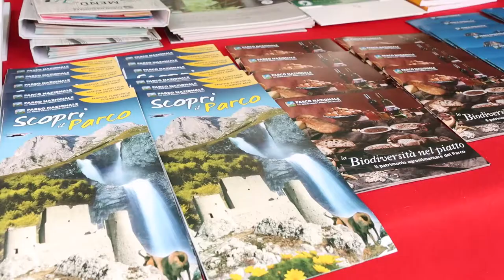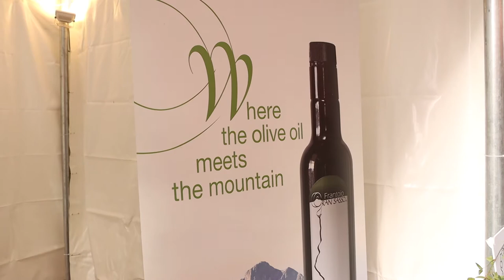Teramo. Successo per la prima fiera del benessere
Si è appena conclusa la prima fiera del benessere realizzata a Teramo lungo Porta Romana. L'evento si inserisce nel progetto regionale Abruzzo Regione del Benessere che mira a migliorare la qualità della vita degli abruzzesi